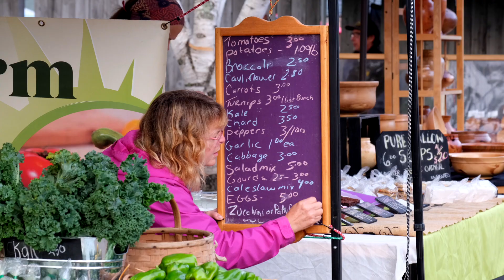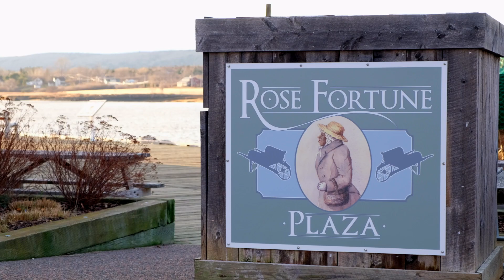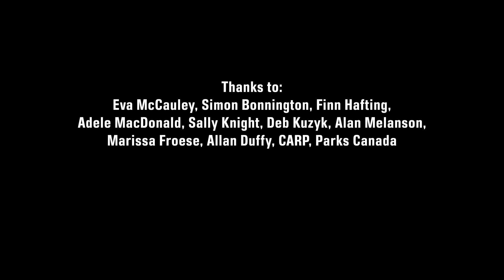Annapolis Royal, Nova Scotia - Where You Want To Live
Annapolis Royal is a small but mighty town in Nova Scotia with a warm heart and thriving arts culture, making it a wonderful place to live. The Town is home to a vibrant and diverse community of people. Every year we welcome new families to the area. A quiet, scenic area with a delightful collection of attractions and activities, this is the perfect place to grow, retire, or to raise a family. It's the historic Cradle of Our Nation!